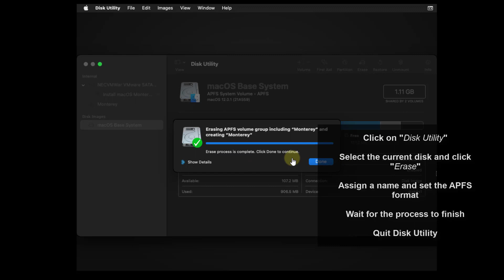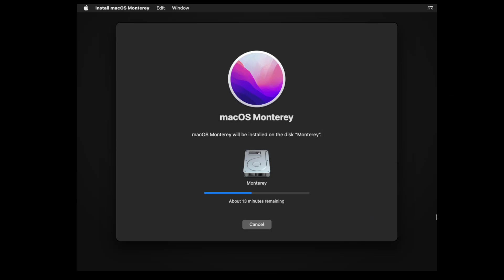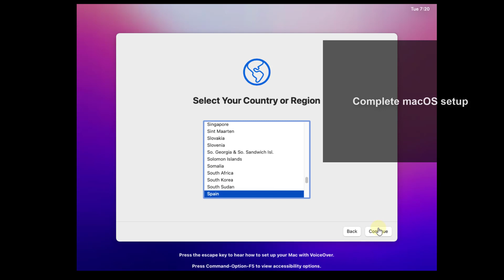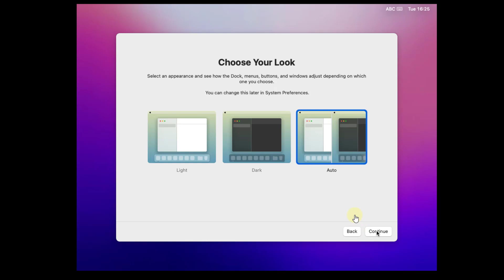How to Reset a Macbook, Macbook Air and Macbook Pro to Factory Settings ✔️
Solvetic_eng: Reset a Macbook, Macbook Air and Macbook Pro to Factory Settings. 𝗠𝗢𝗥𝗘 𝗩𝗜𝗗𝗘𝗢-𝗧𝗨𝗧𝗢𝗥𝗜𝗔𝗟𝗦 𝗔𝗡𝗗 𝗠𝗔𝗖 𝗧𝗜𝗣𝗦

In this video, we explain step by step how to reset a Mac (Reset Macbook, Mac, or iMac), we explain how to reset a Mac easily and quickly by following the steps in the video.

Learn step by step how to reset a Mac computer:

- How to reset a Mac computer from Settings
- How to reset a Mac from the Mac recovery menu

Discover the process you must follow to be able to restore a Mac, to format a Mac easily.